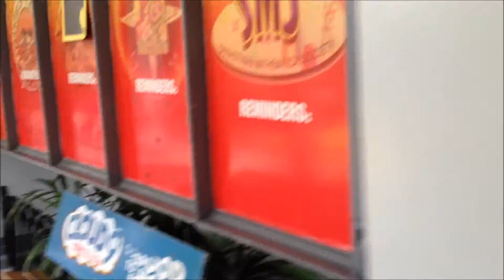PINAS 2013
LIFE OF AN OFW IN ABU DHABI, UAE.